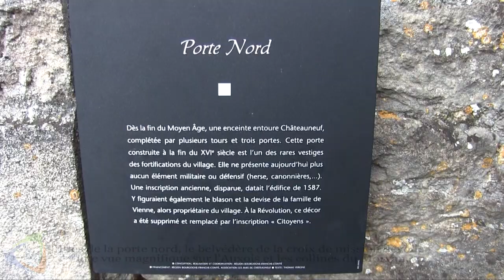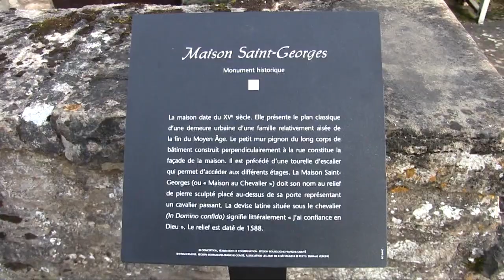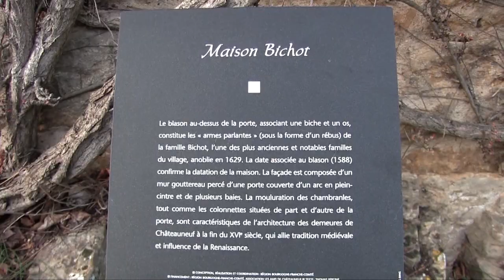Châteauneuf-en-Auxois (21)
LE VILLAGE MÉDIÉVAL - Au XIVème au XVIIème siècle, de riches marchands bourguignons ont construit à Châteauneuf-en-Auxois des demeures bien conservées.